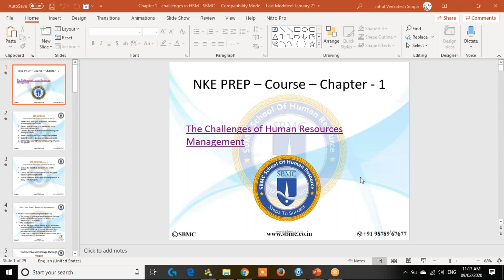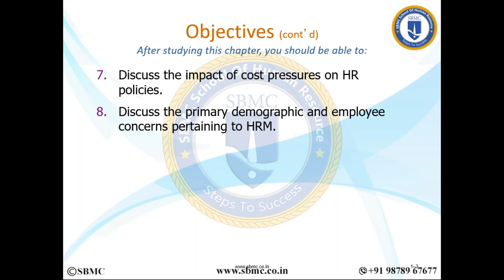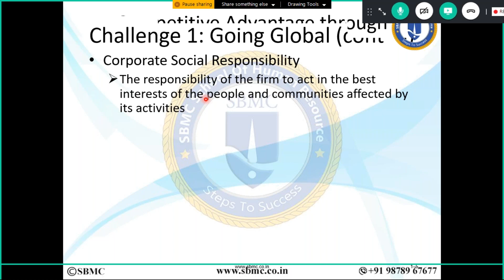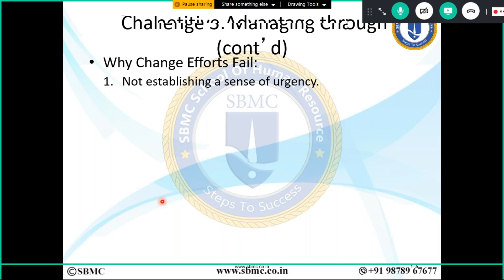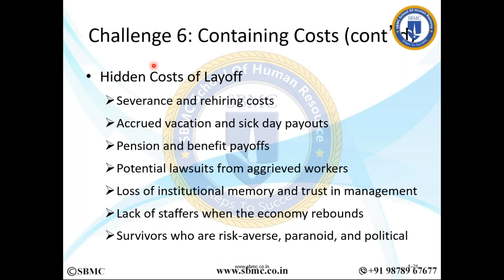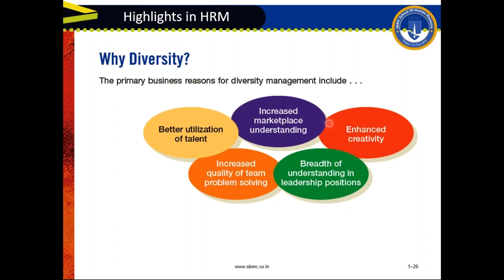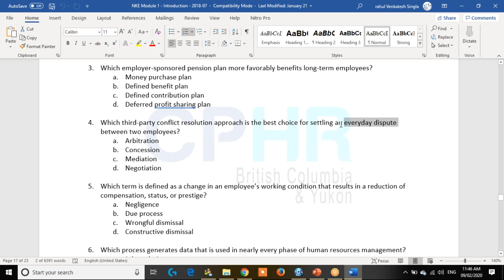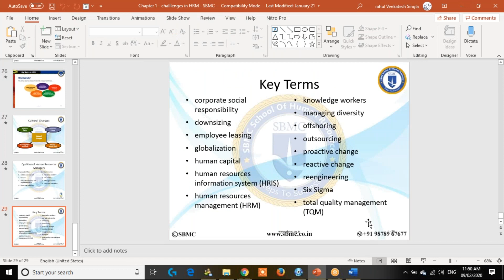NKE CHP 1 Challenges in HRM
SBMC School of Human Resource is CPHR  Asia Center
We are Global Human resource certification Provider having more than 18 years of experience . We have Experienced trainer  in Payroll training, HR training, SPHR certification, GPHR certification, aPHRi certification, CPHR certification canada, SHRM SCP certification training, HUMAN RESOURCE TRAINING